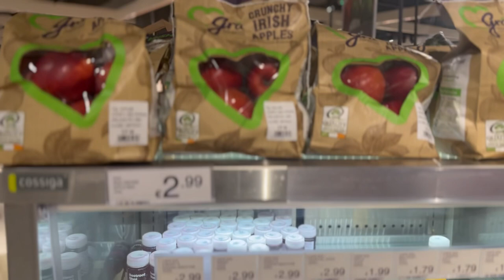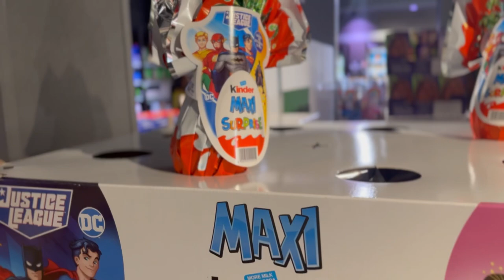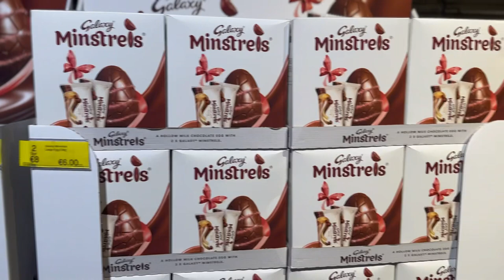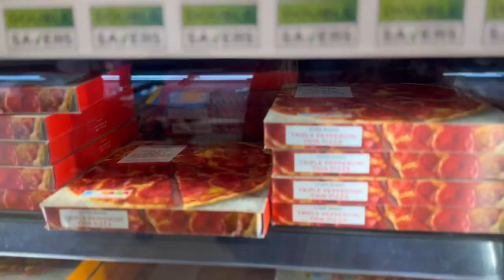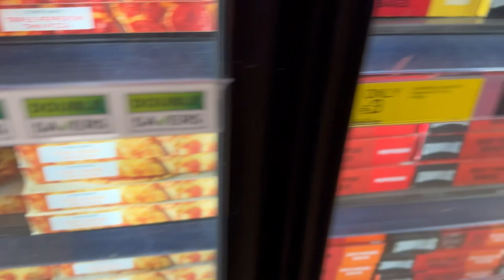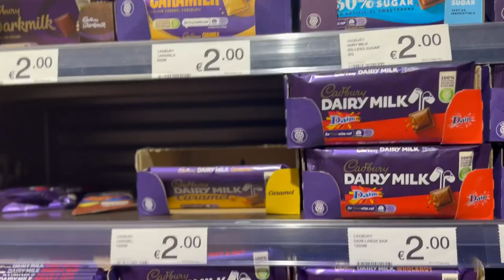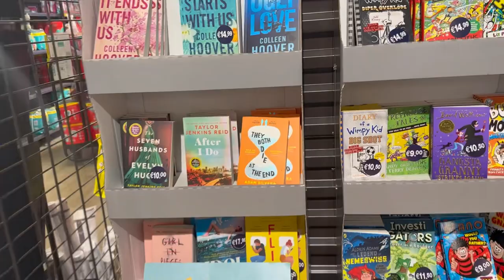VLOG#1 Покупки в Dunnes Stores. ОГЛЯД МАГАЗИНУ. Життя в Ірландії.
Огляд магазину Dunnes Stores в Дубліні Ірландія. Мої улюблені продукти,одяг та товари для дому.